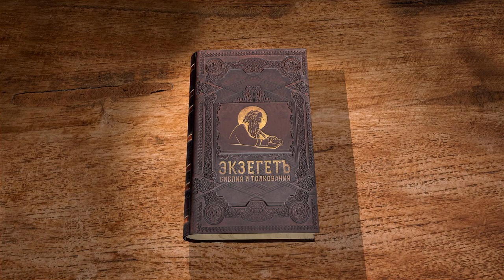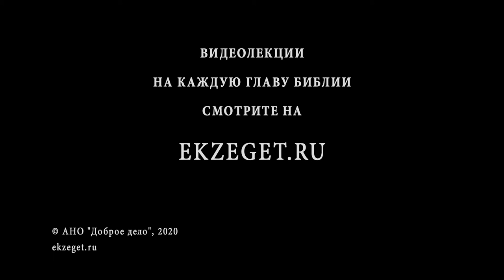Книга Судей. Глава 14. Протоиерей Олег Стеняев. Ветхий Завет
Самсон вырастает большим и очень сильным. Все его боятся.
Он встречает девушку среди филистимлян и влюбляется в нее.
Родители не очень одобряют выбор сына.
Самсон планирует жениться на язычнице.
На пиру Самсон загадывает загадку филистимлянам и с помощью его любимой он проигрывает спор. Самсон в итоге расстается с ней.